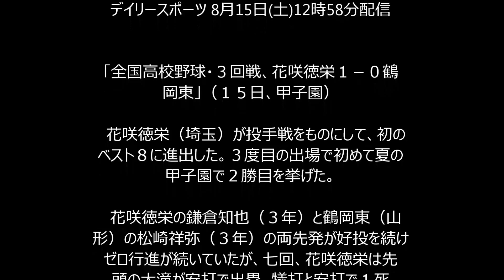花咲徳栄 ０封リレーで初８強 ３度目出場で初の夏２勝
「全国高校野球・３回戦、花咲徳栄１－０鶴岡東」（１５日、甲子園）

　花咲徳栄（埼玉）が投手戦をものにして、初のベスト８に進出した。３度目の出場で初めて夏の甲子園で２勝目を挙げた。

　花咲徳栄の鎌倉知也（３年）と鶴岡東（山形）の松崎祥弥（３年）の両先発が好投を続けゼロ行進が続いていたが、七回、花咲徳栄は先頭の大滝が安打で出塁。犠打と安打で１死一、三塁とすると笹谷拓海捕手（３年）が中前に適時打を放ち、均衡を破った。

　鎌倉と七回途中から登板した高橋昂也（２年）の完封リレーで試合を締めた。